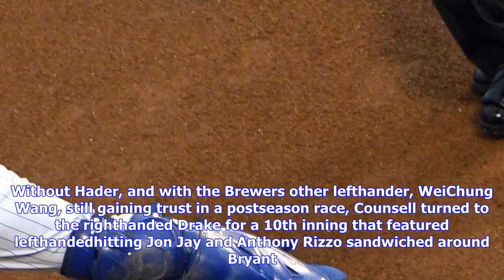Breaking News | Brewers' bullpen allows 3 runs in loss to cubs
Brewers' bullpen allows 3 runs in loss to cubs

Starter Zach Davies did his part with seven quality innings and Jacob Barnes escaped a jam in the ei...